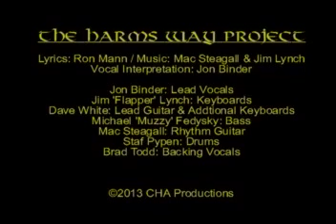The Harms Way Project - My Song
Our latest effort.   Written by Ron Mann, Mac Steagall and Jim Lynch.   Jon Binder: Vocals, Jim 'Flapper' Lynch: Keyboards, Dave White: Lead Guitar & additional keyboards, Michael 'Muzzy' Fedysky: Bass, Staf Pypen: Drums,  Mac Stegall: Rhythm Guitar and Brad Todd: Backing Vocals.